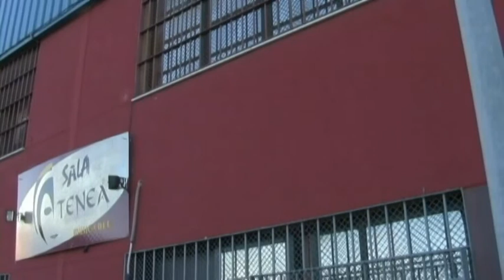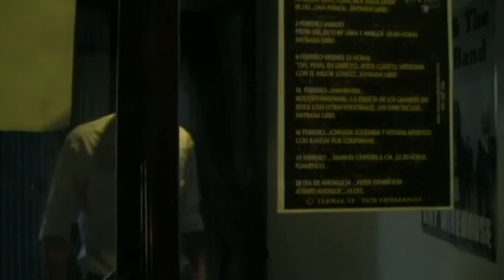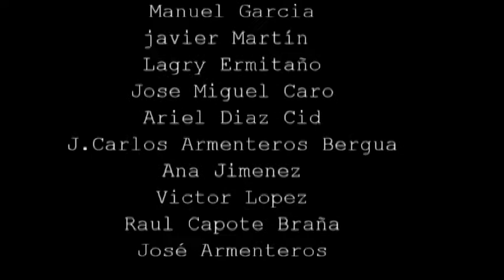Por contrato - Residuos Toxicos Producciones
El primer corto de Residuos Tóxicos